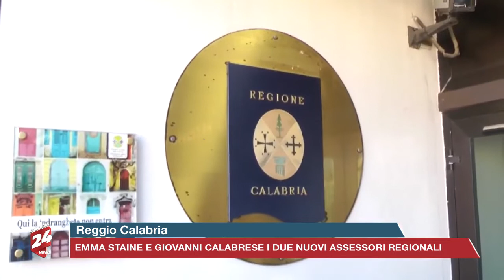Staine e Calabrese sono i due nuovi assessori regionali